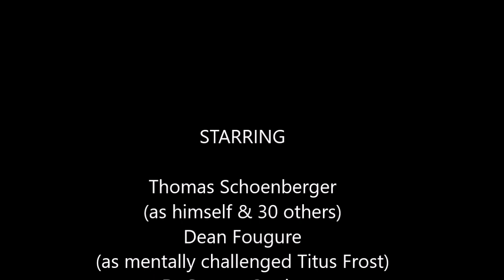Thomas Schoenberger Case Study #16 How to Cyberstalk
An excerpt from an interview between Marcus Conte and Arturo Tafoya, dissecting the Schoenberger phenomenon—another term for rampant cyber bullying and cyberstalking.

Original interview: Marcus Conte, "Exposing Criminal Online LARP "Puppet Masters" w/ LESTAT," YouTube, September 14, 2019.

Excerpt used through the gracious permission of Mr. Conte.

I never saw such malice in a man, and he directs it at utter strangers.

When you stalk to the degree that Thomas Schoenberger does, it is actually a crime. A felony, in fact. Someone commented that Schoenberger stalks like someone pays him to do it. He treats it like a job. Maybe someone is paying him to do it.

Felony Stalking: a real crime, with real victims.

But Thomas Schoenberger is not just an über-stalker. His criminality takes multiple forms.

Exposure of Classified Identities: another felony.

Mr. Schoenberger claims that I am a “CIA agent,” which is like scratching a chalkboard for intelligence professionals, as it is incorrect terminology. What Mr. Schoenberger is actually claiming is that I am a “CIA officer,” a case officer, a trained runner of agents and agent networks.

While I am a graduate of the Special Forces Operations and Intelligence course (18F), I am not a graduate of The Farm. Those who completed that course know that their curricula overlap, but I was a Green Beret, not a member of the Clandestine Services.

Fortunately for Mr. Schoenberger, I am not at this time employed by CIA. That may not matter to the FBI, however, as Mr. Schoenberger does not know whether I am a covered officer or not. It was his avowed intention to expose me as one.

When you stack this felonious behavior up against his two previous convictions for felony stalking (Superior Court of Napa, 2011), and compound it with the grievous fact that Schoenberger is violating the terms of his probation, things begin looking dismal indeed.

What may end up actually putting him back in jail, however, is the fact that Thomas Schoenberger claims that his “brother-in-law” was a “shield,” (his term), “protecting” him from further legal entanglements. The former common-law husband of Thomas Schoenberger’s deceased mother, a gentleman named Lou, has a son who happens to be an FBI Legat serving in Central America.

The FBI takes a very dim view of anyone placing a Special Agent in a position of potential embarrassment. When that embarrassment can extend to also encompass the Bureau itself...well, that is not a position that you or I would like to experience.

And Schoenberger put himself in this position all by himself.

Knock-knock, Mr. Schoenberger.

Who is at the door?